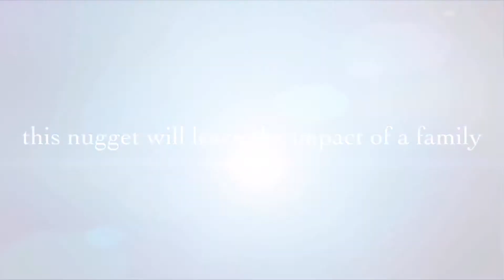Little Nuggets family